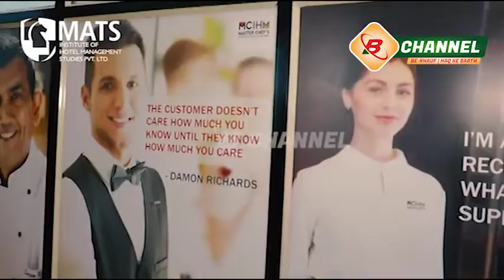HIKE IN ELECTRICITY RATE | UMRAH | WALL COLLAPSED | ARNAB GOSWAMI | IVORY